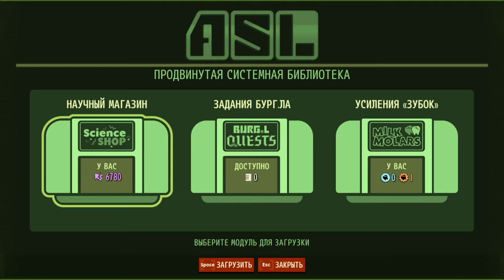Grounded ► Прохождение [Часть 8]